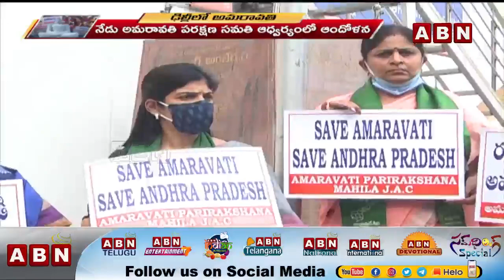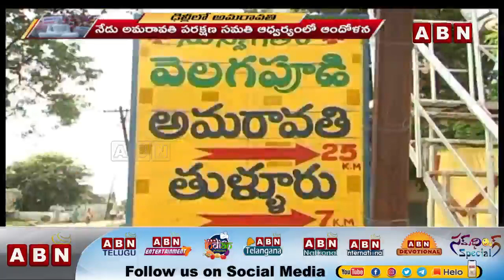ఢిల్లీలో అమరావతి పరక్షణ సమితి ఆందోళన | Amaravathi Farmers Potest In Delhi | ABN Telugu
ఢిల్లీలో అమరావతి పరక్షణ సమితి ఆందోళన. Amaravathi Farmers Potest In Delhi.